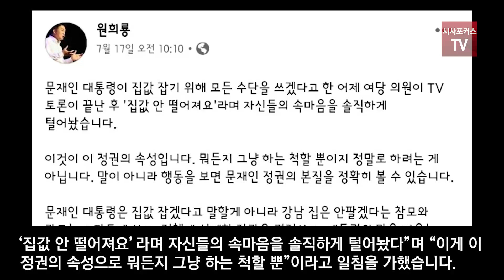진성준 ‘집값은 안 떨어져’ 통합당 “부동산 정책 생쇼 그만해...”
미래통합당과 국민의당 등 야권이 17일 진성준 더불어민주당 의원의 ‘집값 안 떨어질 것’이란 발언을 꼬집어 한 목소리로 거세게 성토했다.